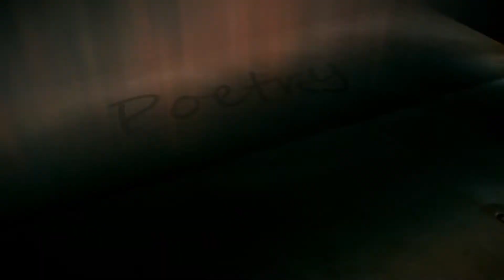Poetry Slam 2013 - Benedikte Jensen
Brønderslev forfatterskole afholdte i år Poetry Slam som en del af skolen.
Her lærte eleverne at holde forfatterforedrag, skrive korte tekster og digte
til brug i optræden af Spoken Word og Poetry Slam.